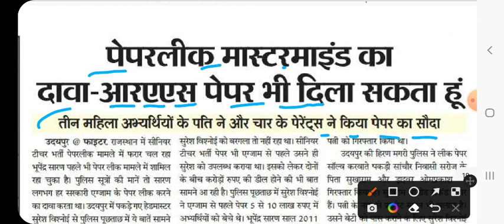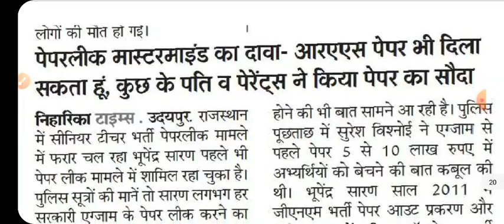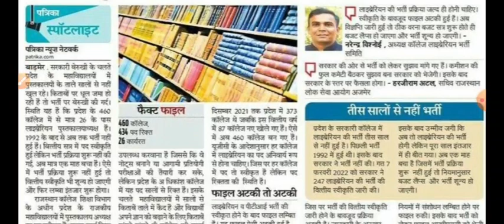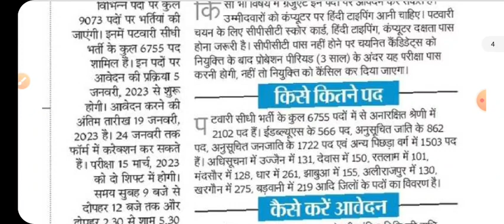शैक्षिक समाचार राजस्थान Rajasthan shaikshik samachar 31 December 2022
gk exam
gkexam

शैक्षिक समाचार
राजस्थान शैक्षिक समाचार
shaikshik samachar
today shaikshik samachar
shekshik samachar

26 मई शैक्षिक समाचार
26 may shekshik samachar
26 may shaikshik samachar

24 जून शैक्षिक समाचार
24 June shaikshik samachar
24 shekshik samachar

Teachers day
5 september teacher's day
shikshak diwas
happy teacher's day
5 september shikshak diwas

31 दिसंबर 2022 शैक्षिक समाचार
31 december 2022 शैक्षिक समाचार
31 december शैक्षिक समाचार राजस्थान
31 december shaikshik samachar
31 december shekshik samachar
rajasthan 31 december shaikshik samachar
rajasthan 31 december shekshik samachar